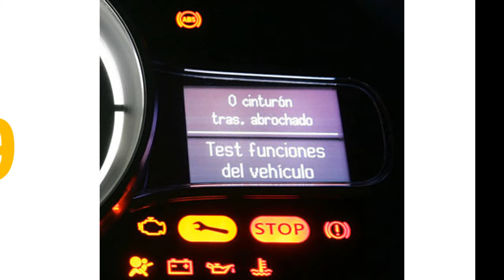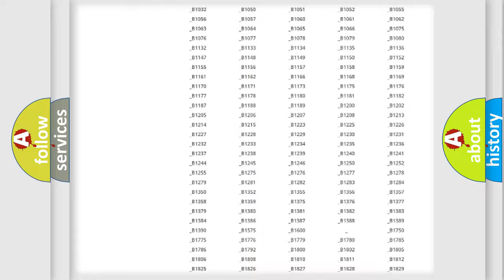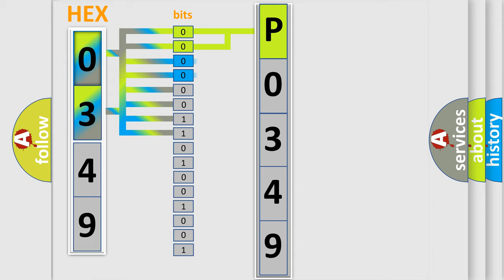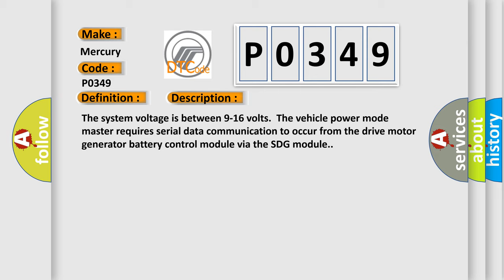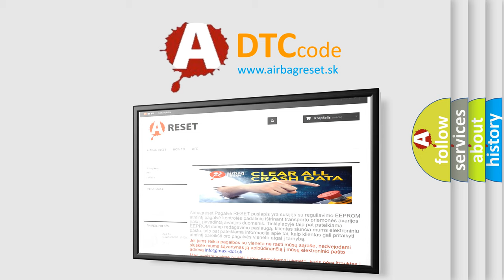DTC Mercury P0349 Short Explanation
Contents:
0:21 Basic DTC analysis according to OBD2 protocol standard.
1:48 Insight into programming
2:58 A diagnostically understandable description of the Diagnostic Trouble Code
3:05 Basic error definition

Make
Mercury
Code
P0349
Definition
Battery Energy Control Module Lost Communication with Serial Data Gateway Module
Description
The system voltage is between 9-16 volts  The vehicle power mode master requires serial data communication to occur from the drive motor generator battery control module via the SDG module
Cause
A supervised periodic message that includes the SDG module availability has not been received by the drive motor generator battery control module